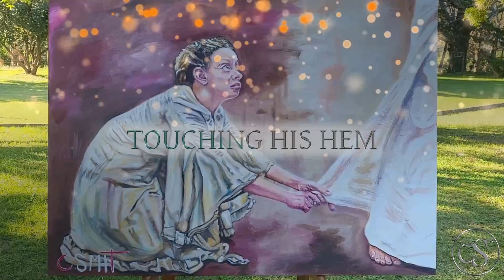TOUCHING HIS HEM | CORINNESMIT.ART | PROPHETIC ART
Investment Art. Original paintings and prints by Corinne Smit

Title: Touching His Hem
Medium: Oil on canvas / Mixed media
Size: 30" x 40" (762 mm x 1020 mm)
Availability: Price on Request

Artist: Corinne Smit

Soundtrack:
Short Cinematic Intro | Music by Pixaby
Cinematic Story Main Outro | Music by Pixaby
Birds In Park Near Forest Outro | Music by Pixaby

Hummingbird Image by Tech Maharati and Hindi

Video Editing and graphic design: CorinneSmit.Art

"And a woman was there who had been subject to bleeding for twelve years. She had suffered a great deal under the care of many doctors and had spent all she had, yet instead of getting better she grew worse. When she heard about Jesus, she came up behind him in the crowd and touched his cloak, because she thought, “If I just touch his clothes, I will be healed.” Immediately her bleeding stopped and she felt in her body that she was freed from her suffering.

At once Jesus realized that power had gone out from him. He turned around in the crowd and asked, “Who touched my clothes?”

“You see the people crowding against you,” his disciples answered, “and yet you can ask, ‘Who touched me?’ ”

But Jesus kept looking around to see who had done it. Then the woman, knowing what had happened to her, came and fell at his feet and, trembling with fear, told him the whole truth. He said to her, “Daughter, your faith has healed you. Go in peace and be freed from your suffering”" (Mark 5:25-34, NIV).

"Touching His Hem" is a picture of Janine, one of the young ladies at my church touching the hem of "Jesus's" garment.

Everyone will go through various trials and tribulations where we feel desperate for break-throughs.

This image represents the woman with the issue of blood who had been suffering for twelve years. She had been to physicians, spend a lot of money and did not get healed. Then one day she grabbed all her courage and even though she was labeled as unclean and was not allowed to touch others, because they would be considered unclean as well, she acted in faith against all odds and reached out to touch the hem of Jesus's garment.

She was convinced that if only she could touch the hem of His garment that she would be healed.

She pressed through the crowds and reached out.

"Just then a woman who had been subject to bleeding for twelve years came up behind him and touched the edge of his cloak.  She said to herself, “If I only touch his cloak, I will be healed.”" (Matt 9:20-21, NIV).

Even though the crowds were pressing in on Jesus, He asked who had touched Him. Why did He ask this?  He felt that he had been touched with a touch of faith. He felt that power had gone out from Him.

He told the lady that her faith had made her well. She received instant healing because of her faith.

""Jesus turned and saw her. “Take heart, daughter,” he said, “your faith has healed you.”" And the woman was healed at that moment (Matt 9:22, NIV).

When we reach out in faith, God is well-pleased with us. We cannot please God without faith.

Heb 11:6 says: "And without faith it is impossible to please God, because anyone who comes to him must believe that he exists and that he rewards those who earnestly seek him".

This painting is a reminder not to give up, but to press in. It is an invitation to reach out to Our Lord and Saviour against all the odds that we face, and to trust Him and have faith for our breakthroughs and restoration.

Nothing is impossible for God, but we are called to reach out to Him. Faith  calls us to action (James 2:17)

He still is the Great I Am today. He is our Healer, our Provider, our Comforter, our very present Help in our need. He is our best friend who sticks closer then a brother.

Whatever your need today, whether it is emotional, physical, financial, relationships, and / or spiritual breakthroughs, we need to reach out to Him.

He rewards those who diligently seek Him (Heb11:6).

Blessings
Corinne

To keep on enjoying videos like these please consider buying me a coffee ☕: PayPalme: CorinneSmit